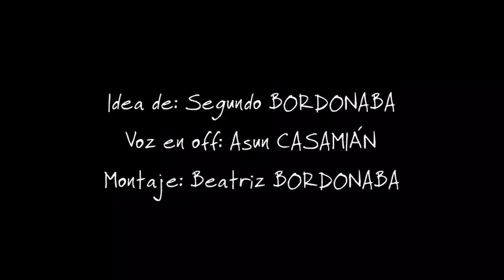Una Semana Santa diferente por el coronavirus en el Bajo Aragón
La gran amenaza del coronavirus nos obliga a quedarnos en casa para evitar contagios esta Semana Santa.
Vídeo realizado por: Segundo Bordonaba, Asun Casamián y Beatriz Bordonaba.